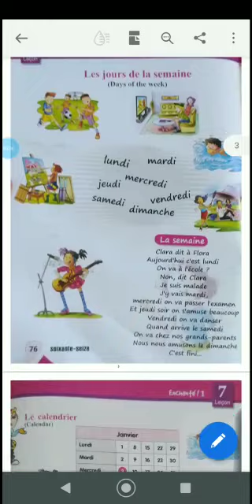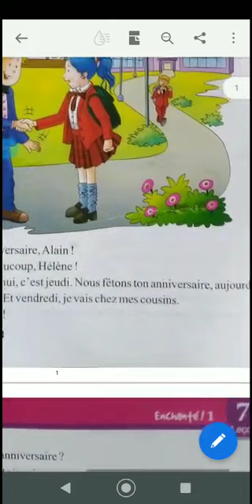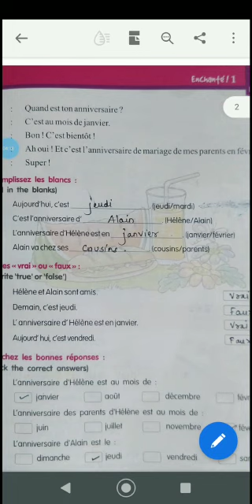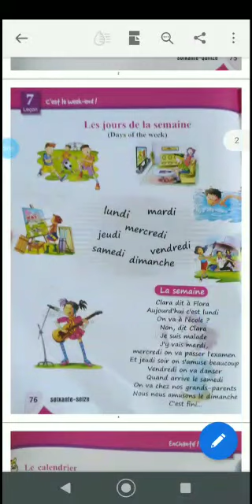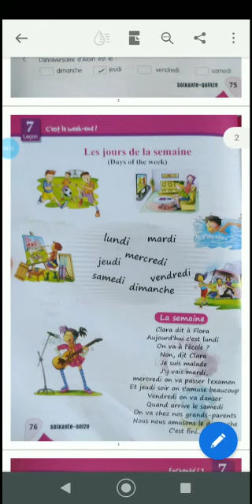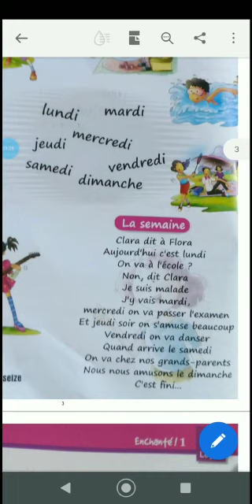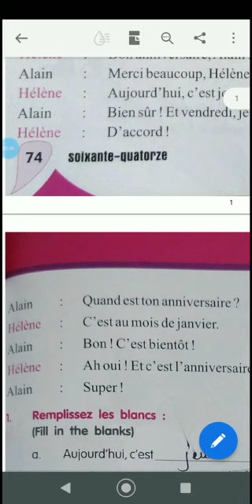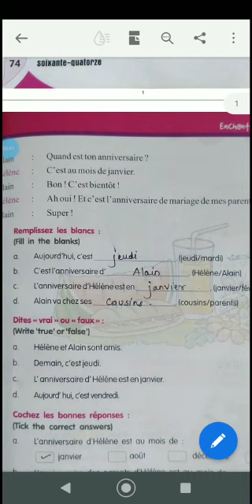SVM CBSE ll STD 6II French IICHP:7 ll C'est le weekendII Part:1